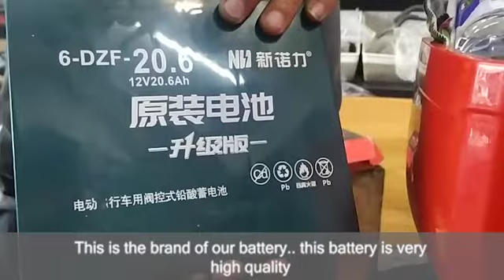HOW TO REPLACE LEAD ACID BATTERY to your EBIKE . A1 E-Scooter and E-Bike Ebikes Electric Bikes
This video is an actual battery replacement for lead acid Electric Bike. This applies to all 2 wheeled Electric Bikes.

For repair/installation, Visit us at: 278 Sto rosario st. Plainview Mandaluyong City
Near Mandaluyong City Hall